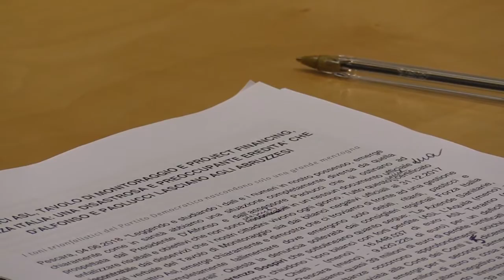Sanità, Forza Italia: governo D'Alfonso lascia eredità pesante agli abruzzesi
Consiglio regionale dell'Abruzzo
Pubblicato da Stefano Faieta · Adesso ·
Bilanci delle Asl abruzzesi, tavolo di monitoraggio e e project financing sono questi i temi in materia sanitaria affrontati dai Consiglieri Mauro Febbo e Lorenzo Sospiri, nel corso di una conferenza stampa tenuta nel palazzo dell’Assise regionale a Pescara. Per i rappresentanti di Forza Italia "il Presidente D’Alfonso e l’assessore Paolucci lasceranno agli abruzzesi una pesante eredità"